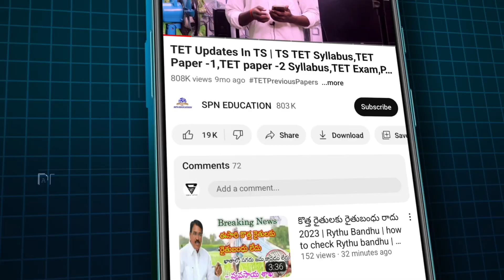TS farmers Rythu Bandhu payment updates 2023 || Rythu Bandhu payment release soon 2023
Rythu Bandhu Scheme eligibility in TelanganaThe farmers must be residents of Telangana stateThe farmers must own the agricultural land All farmers are eligible, including small and marginal farmers and farmers cultivating the land in the forestRthuandhu Scheme amountThe government will give Rs.10,000 per acre every year to all Telangana farmers. It is given in two tranches or installments, i.e. Rs.5,000 per acre per crop season (Rabi and Kharif seasons). There is no cap on the number of acres. Thus, all farmers get Rs.5,000 for each acre they own every crList of crops covered under the Rythu Bandhu Scheme Telangana Rythu Bandhu Status:- For the development of the farmers of Telangana state, the government of Telangana has launched a scheme known as Rythu Bandhu Scheme. In this article today, we will share with the readers the important aspects of the Rythu Bandhu scheme. The scheme was launched by the Chief Minister of Telangana state. Also in this article, we will share the step-by-step procedure through which you can check the Rythu Bandhu Status for 2023. We will share a step-by-step guide through which you can check the beneficiary payment status and also the list of the farmers which was launched by the concerned authorities of the Telangana government.

How to apply for the Rythu Bandhu Scheme?

All farmers who own land can apply for this scheme by contacting the Mandal Revenue Officer (MRO) or local agriculture officers and giving them their bank account details.

Documents required for Rythu Bandhu Scheme
ythu Bandhu Scheme status check

Rythu Bandhu Scheme implementationBenefits of the Rythu Bandhu

Rythu Bandhu Scheme helpline number

Rythu Bandhu Scheme helpline number - 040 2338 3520